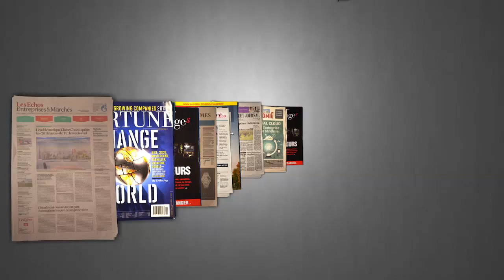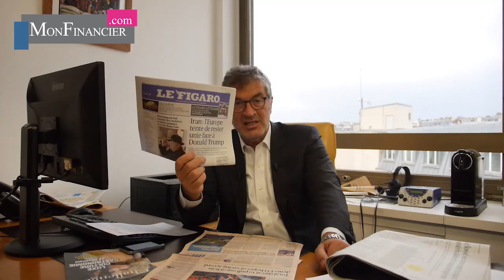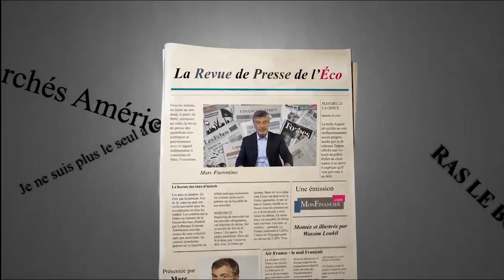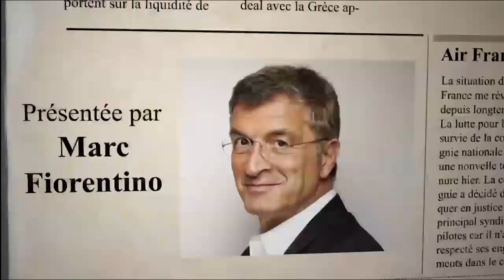L'écart se creuse entre l'Europe et les Etats-Unis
Les taux européens ne suivent pas la hausse des taux Américains. Il va falloir qu’on revoie nos règles classiques de trading et d’investissement. On avait l’habitude de suivre aveuglément les marchés américains pour investir sur les marchés européens.